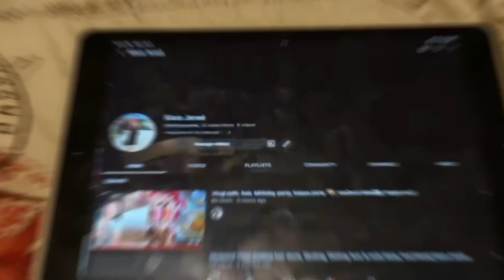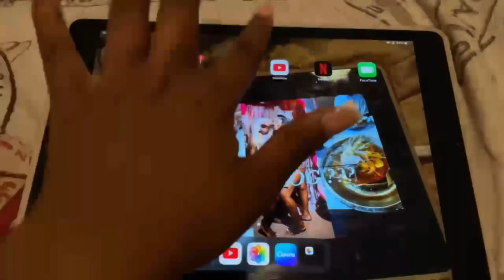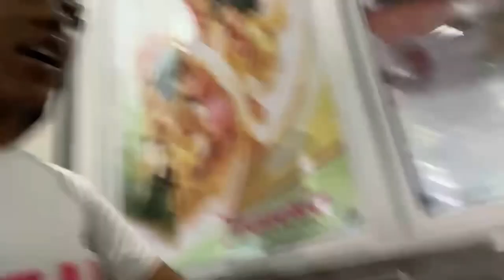Summer Vlog: mini road trip 🚗, unboxing my TOTE BAG 👀, gas station run (won’t let us in)👎🏽.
In this vlog I’ll be taking a road trip to San Antonio with friend, it was so hot outside at six flags y’all 😂 the rides were definitely scary asf! I picked up my new glasses, they are so cuteeeeee, also my package came in for my purse 😝 definitely was geeking about that. But i hope you guys enjoyed the vlog, i’m excited for you guys to come a long with my on my journey of success! ONLY UP FOR HERE 🥰!